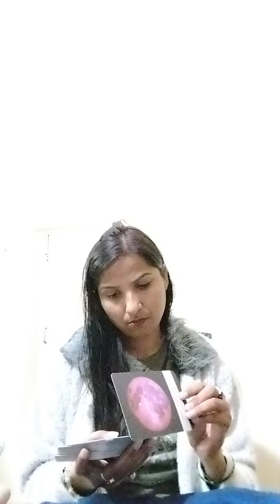Gemini ♊ No contact Love situation! November 2023 gemini cancer november #2023